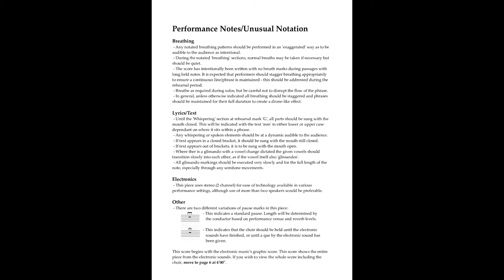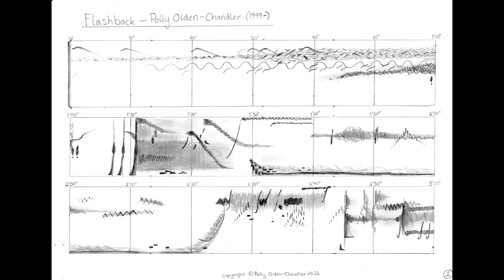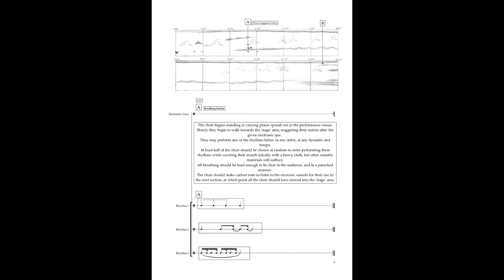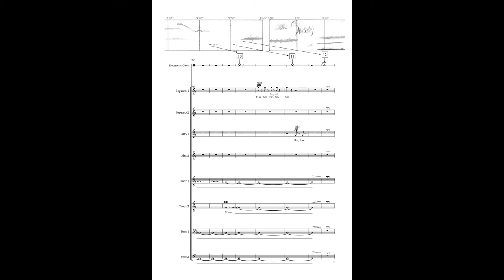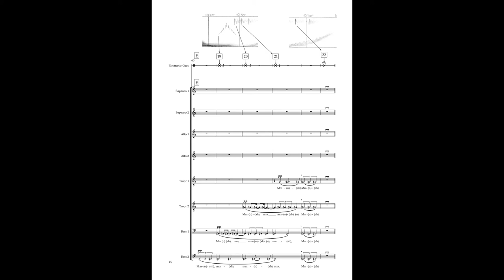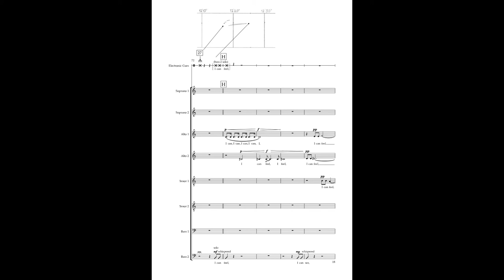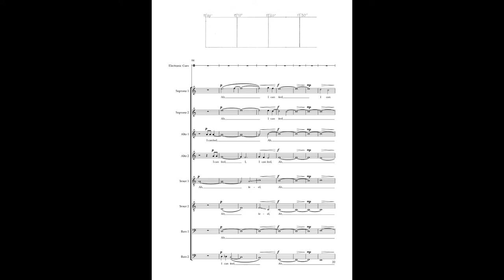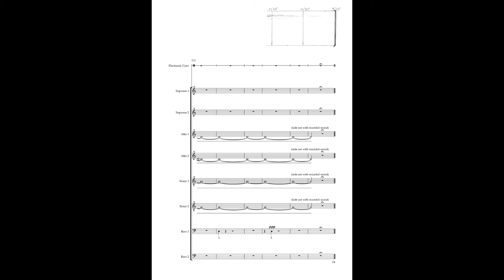Flashback by Polly Olden-Chandler (2021) - Video Score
Flashback is a 2021 composition written for electronics (acousmatic pre-recorded and edited music) with an SSAATTBB choir by Polly Olden-Chandler (1999-). The piece portrays the internal experiences of a person with PTSD experiencing a flashback, based on personal experiences of the composers own struggles.

Copyright Polly Olden-Chandler, 2021.